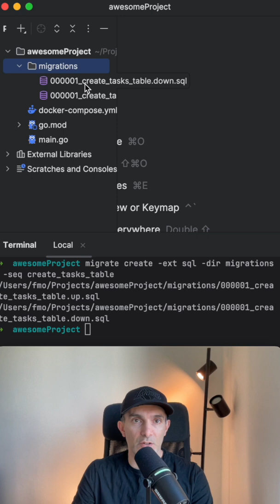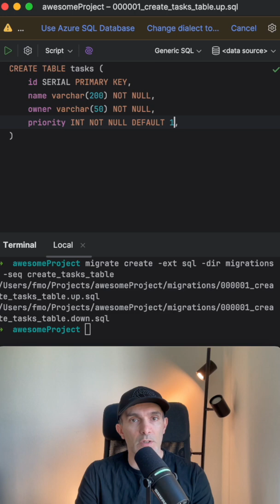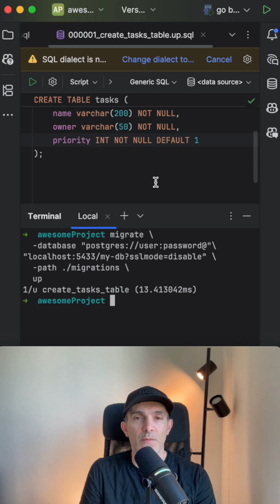[Database Basics #2] Migrations in Go using migrate tool 🚀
n part 2 of the Database Basics series, we dive into database migrations using the migrate CLI tool in Go. Learn how to create, apply, and manage schema changes cleanly — perfect for beginners and backend developers building real-world projects.

🔧 Tools used:

PostgreSQL

golang-migrate CLI

Go (Golang)